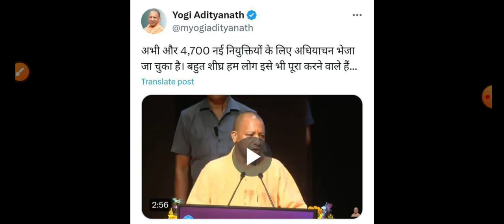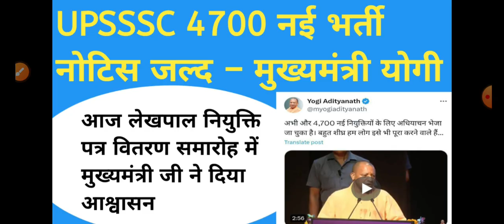UPSSSC 4700 नई भर्ती नोटिस जल्द –मुख्यमंत्री योगी | ANM 5272 पद महिला स्वास्थ्यकार्यकर्ता नोटिस जल्द